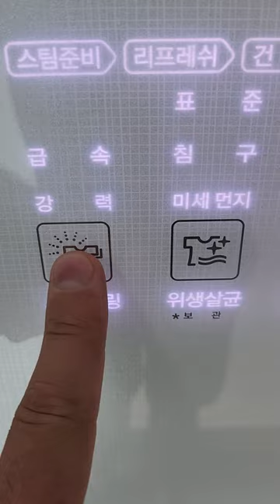LG Clothing Fridge Syler Steam Closet